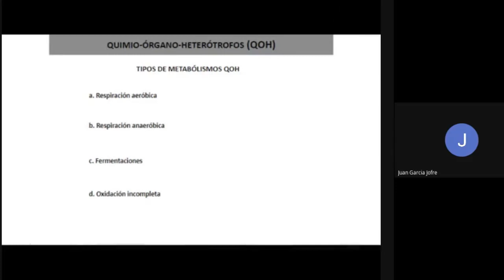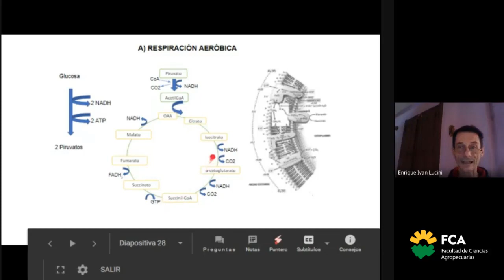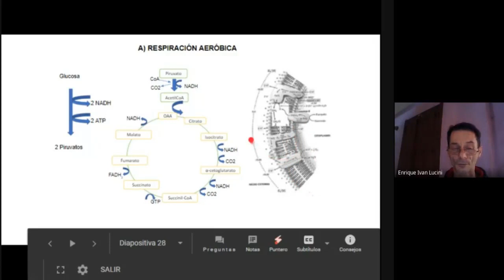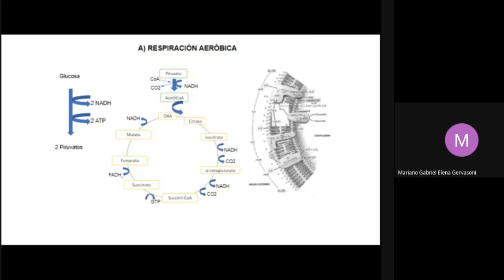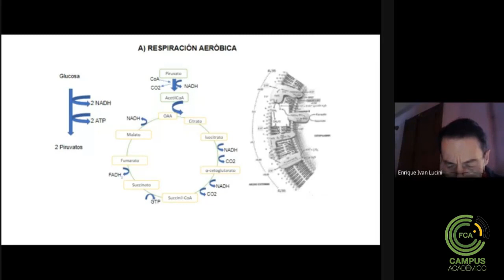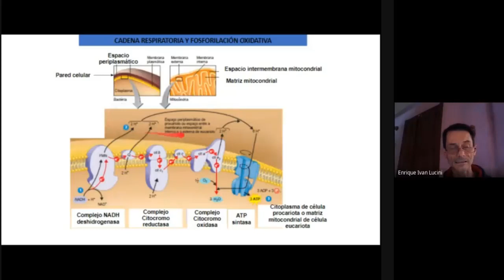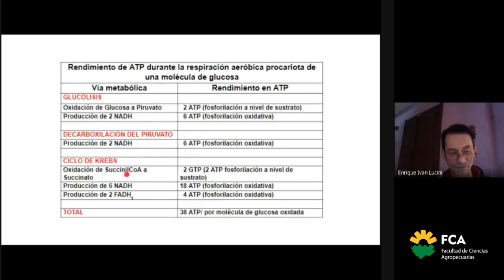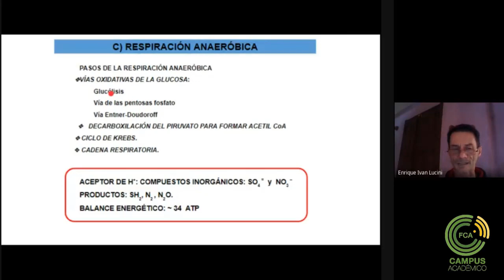Teórico N° 2 (Parte 4)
Espacio Curricular: Microbiología Agrícola
Tema: Teórico N° 2 (Parte 4)
Docente: Enrique Lucini